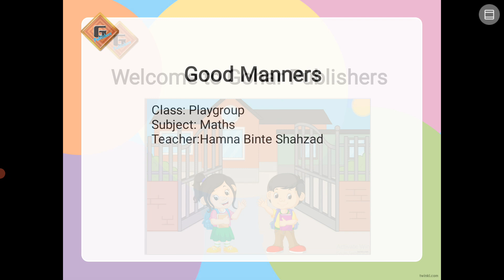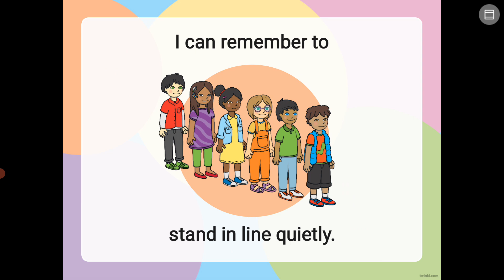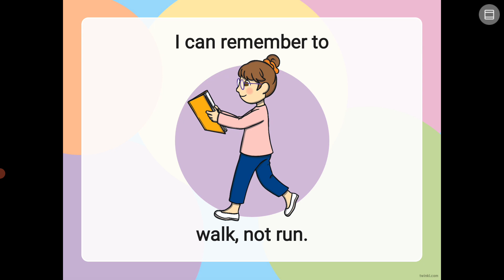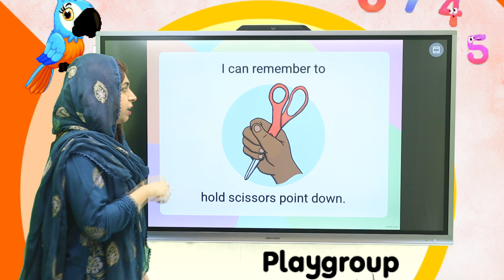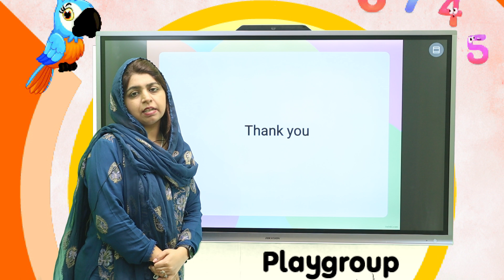Gohar Maths Playgroup|Lecture 2